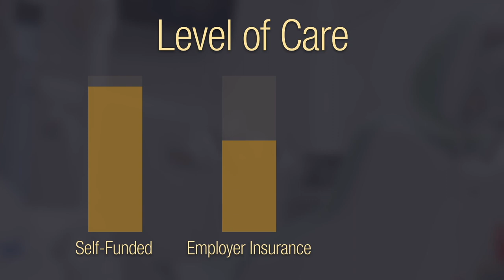2023 PA Oral Health Summit: Road to Equity, November 2023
Learn more about the 2023 Summit by listening to interviews from attendees.